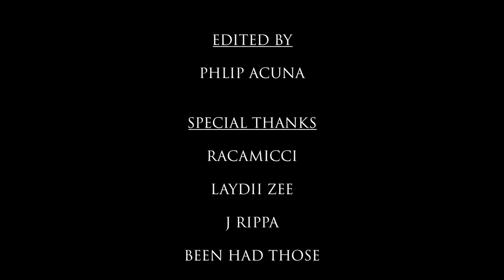"I DO IT FOR NEW MEXICO" DOUBLEXL (ft. X-RAY) OFFICIAL MUSIC VIDEO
"I DO IT FOR NEW MEXICO"
DOUBLEXL (FT. X-RAY)

Premiered on July 4th, 2020